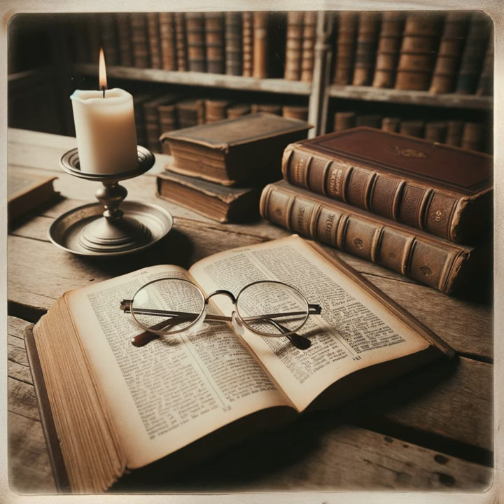A New Tubingen School? Ernst Kasemann and His Commentary on Romans - Romans Introduction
In his analysis of Ernst Käsemann's commentary on Paul's Epistle to the Romans, Wright elaborates on Käsemann's impact on New Testament scholarship through his integration of historical criticism and theological implications of Paul's writing. Set against the backdrop of post-WWII German Lutheranism, Käsemann, a student of Rudolf Bultmann and a distinguished Protestant theologian, is recognized for his commitment to exploring Christian freedom and Reformation principles within Paul's texts. Wright specifically maintains Käsemann's efforts in bridging the gap between historical-critical scholarship and practical theological application for the contemporary church, amidst a challenging historical and cultural milieu. Further, Käsemann champions a novel interpretation of Paul, especially rejecting the traditional portrayal of Paul as merely a Hellenizer and reinterpreting him within a Jewish apocalyptic tradition. This perspective offers a transformative outlook on concepts like divine victory over evil and righteousness beyond individual salvation, pointing out a collective and eschatological vision. Käsemann’s analysis of 'righteousness of God' shifts the focus from individual moral status to viewing it as God's salvific action, altering traditional views on justification and faith. Besides, Wright explores Käsemann's Christological focus, particularly his theology of the cross, critiquing both Protestant and Catholic interpretations for their limitations. Käsemann calls for a faith that critically engages with the world, recognizing the crucifixion as central to God’s interaction with humanity. Additionally, Wright reiterates Käsemann’s oversimplification of 'apocalyptic' themes and potential misinterpretations concerning Paul's relationship with Israel's narrative. Wright advocates for an approach that better integrates the covenantal context, offering a more nuanced understanding of salvation history and Paul's messages. This approach, according to Wright, would imbue Pauline theology with a fuller recognition of the law, covenant, and Israel's hope, thus enriching Christian narrative and theology.